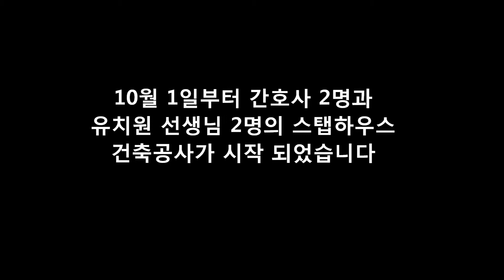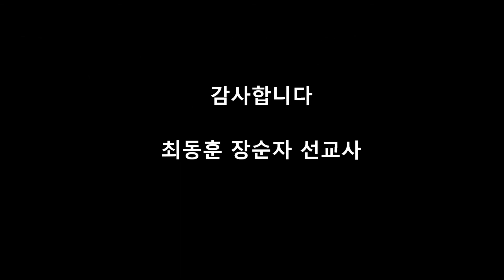영상선교보고 (9월과 10월)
2014년 9월과 10월
케냐 문요야야 부족선교 상황을 영상으로 보고합니다